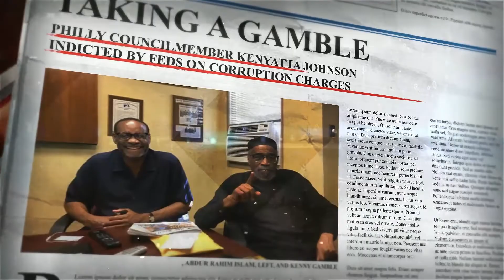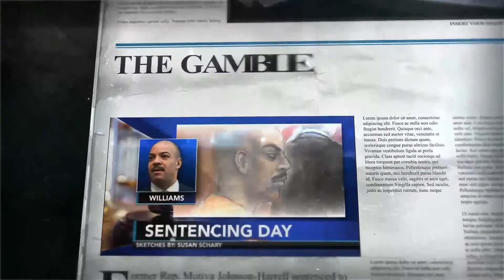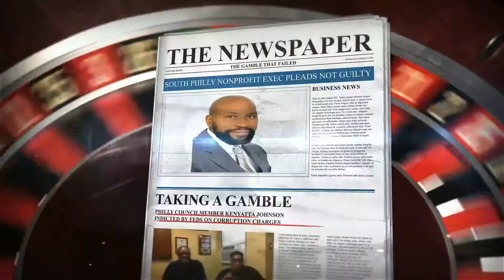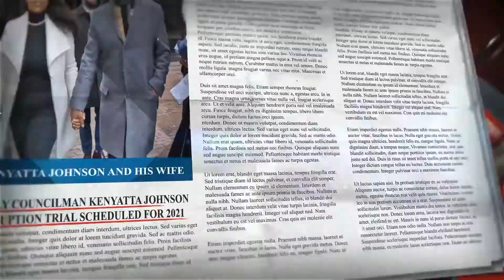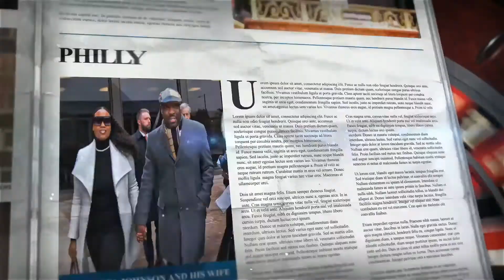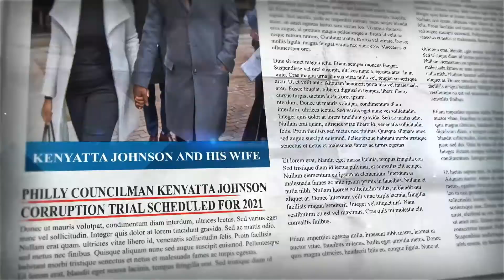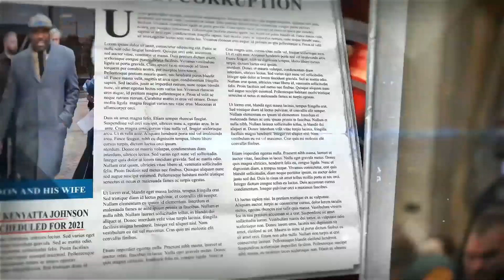THE GAMBLE THAT FAILED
Tune in to the Gamble That failed on Usala media with your host Melvin Prince Johnakin